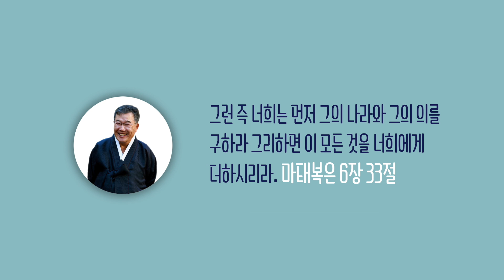[날마다 기막힌 새벽 #481] 엉뚱한 하나님의 말씀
엉뚱한 하나님의 말씀

본문말씀 여호수아 8장 1절 ~ 2절

1. 여호와께서 여호수아에게 이르시되
    두려워하지 말라 놀라지 말라
    군사를 다 거느리고 일어나 아이로 올라가라
    보라 내가 아이 왕과 그의 백성과
    그의 성읍과 그의 땅을 다 네 손에 넘겨 주었으니
2. 너는 여리고와 그 왕에게 행한 것 같이
    아이와 그 왕에게 행하되 오직 거기서
    탈취할 물건과 가축은 스스로 가지라
    너는 아이 성 뒤에 복병을 둘지니라 하시니

찬송가 545장 이 눈에 아무 거 아니뵈어도

1. 이 눈에 아무 증거 아니 뵈어도
    믿음만을 가지고서 늘 걸으며
    이 귀에 아무소리 아니 들려도
    하나님의 약속 위에 서리라
2. 이 눈에 보기에는 어떠하든지
    이미 얻은 증거대로 늘 믿으며
    이 맘에 의심 없이 살아갈 때에
    우리 소원 주 안에서 이루리
3. 당신의 거룩함을 두고 맹세한
    주 하나님 아버지는 참 미쁘다
    그 귀한 모든 약속 믿는 자에게
    능치 못할 무슨 일이 있을까

[후렴]
걸어 가세 믿음 위에 서서
나가세 나가세 의심 버리고
눈과 귀에 아무 증거 없어도